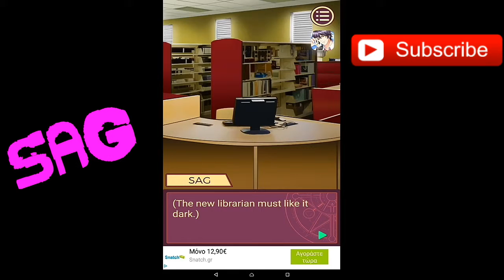High School Mystery : Symbol Android Walkthrough - Part 2 HD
• Share the video if you want !!